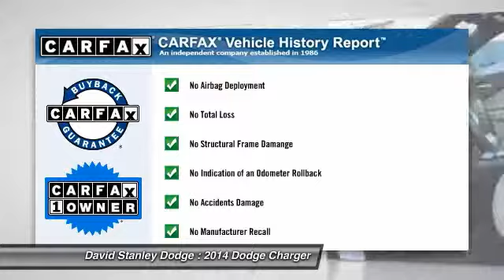2014 Dodge Charger David Stanley Dodge 22497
2014 Dodge Charger SE

4D Sedan, 3.6L V6 24V VVT, Automatic, and White. Nice car! Call and ask for details! Previous owner purchased it brand new! Want to save some money? Get the NEW look for the used price on this one owner vehicle. Having had only one previous owner means that this wonderful Charger is sure to be a favorite among our more educated buyers.